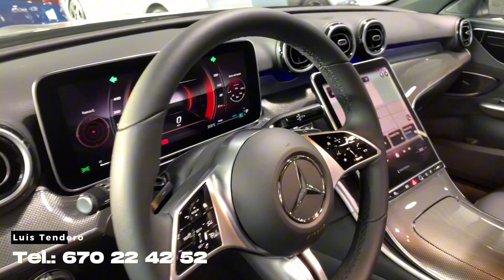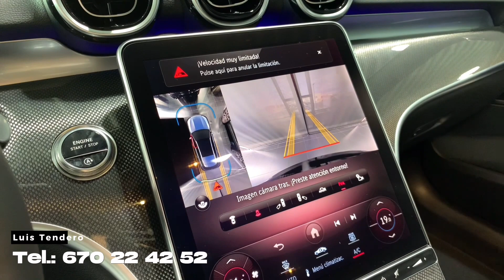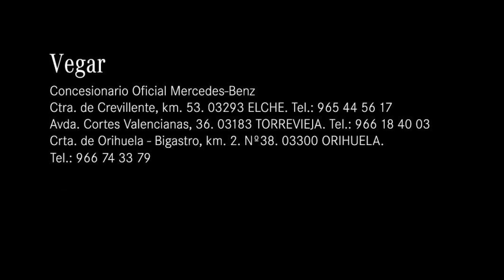Clase C 220 d Estate Avantgarde ➡️ 197CV ⬅️ Entrega Inmediata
Nuestro compañero, Luis Tendero, te presenta la oferta de este Clase C 220 d Estate Avantgarde , que puede ser tuyo por 581,56€/mes y una entrada de 15.000,00€ financiando con ALTERNATIVE.